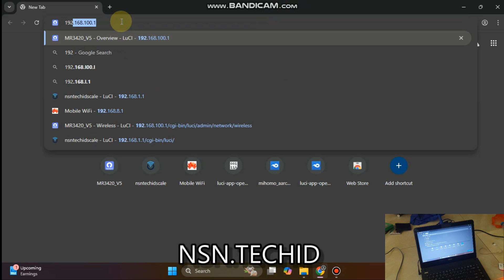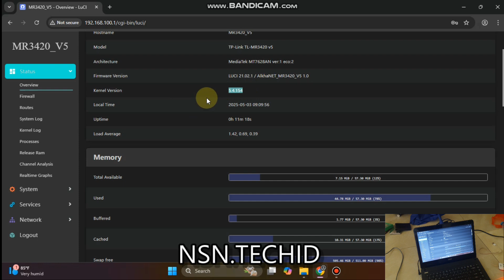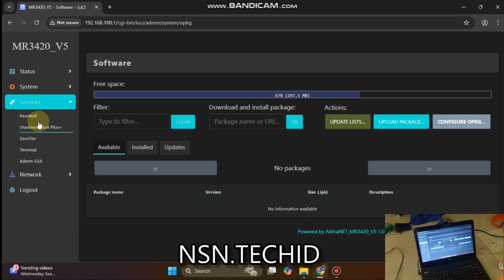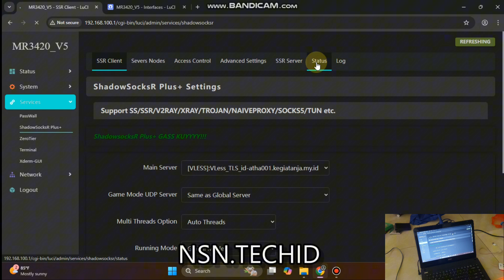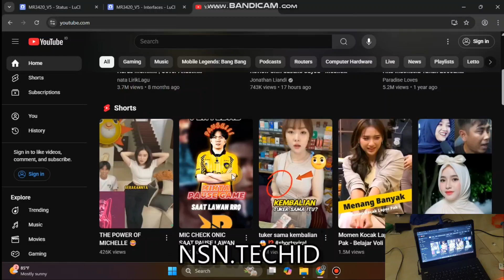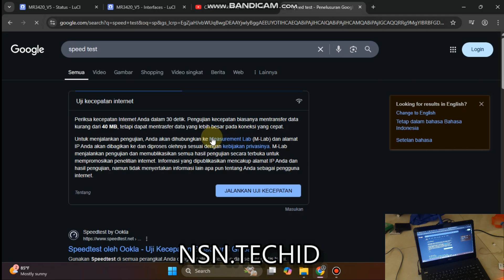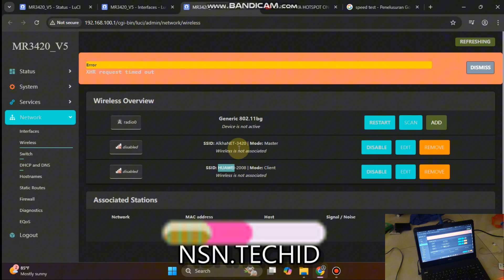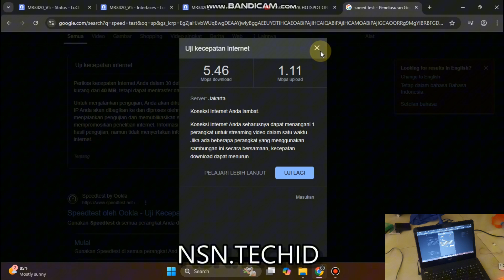REVIEW OPENWRT DI ROUTER TL-MR3420 V5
halo guys, memanfaatkan router TL-MR3420 untuk inject.
tools inject :
Passwall
ShadowSocksR Plus+
xderm-GUI